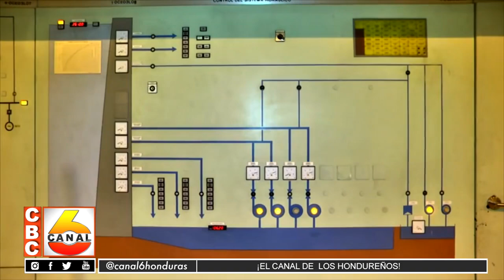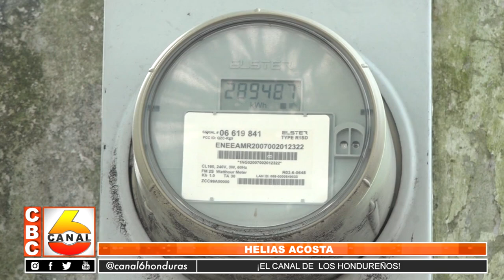Anuncian que represas hidroeléctricas en Olancho se reactivan por lluvias